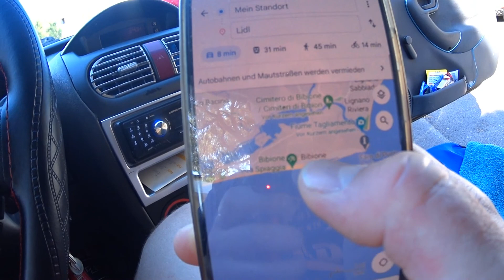GEILES TEIL!!! / Italien Road Trip #3 / MyFly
fahren wir mit richtig Geilen Teilen durch die Gegend.

Ihr könnt jetzt kostenlos meine Autogrammkarten Downloaden.